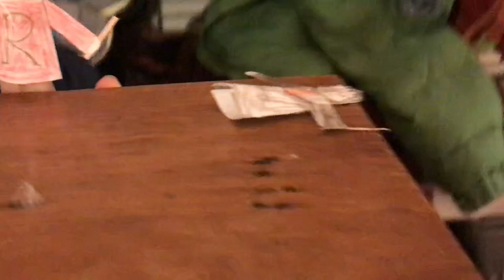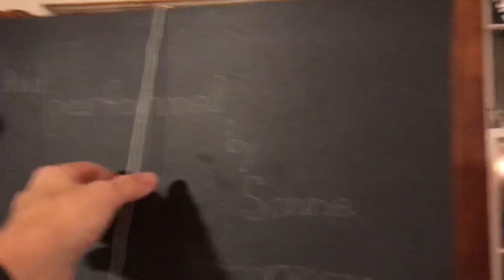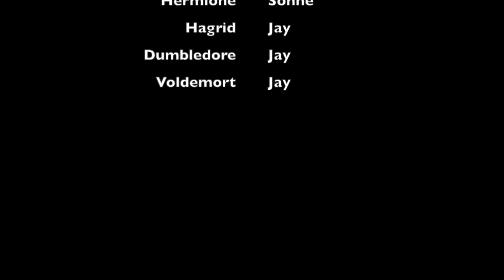Harry Potter and the Mountain of Shoes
This video is about Harry Potter and the Mountain of Shoes, written and directed by Sonne Niscorvosen.